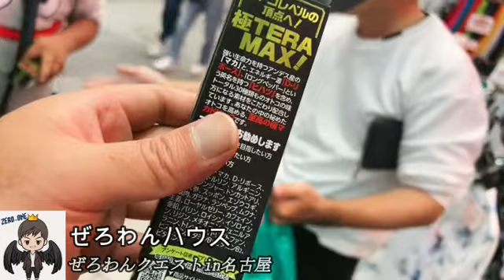【ぜろわんクエストin名古屋】ぜろわん‼名古屋の繁華街を練り歩く9月17日